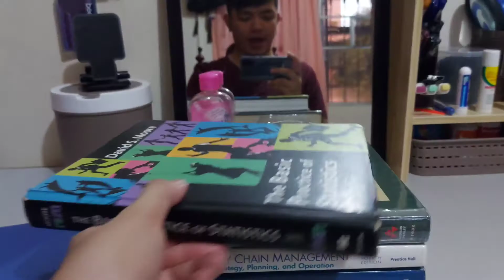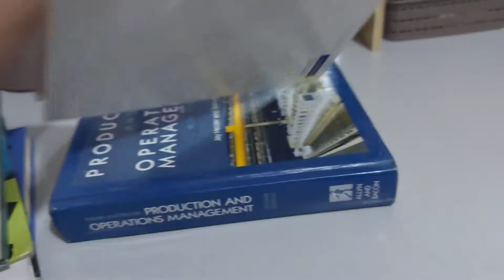Chapters & Pages, My Favorite Pre-Loved Book Store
Sharing to you my favorite thrift bookstore aside from Booksale, the Chapters & Pages in Trinoma!!

About me:
I'm Karl, an industrial engineer and a writer. I love reading books especially reference books. Bulol ako sa R. 😂

I have a passion in writing, reading, solving, and taking pictures of nature.